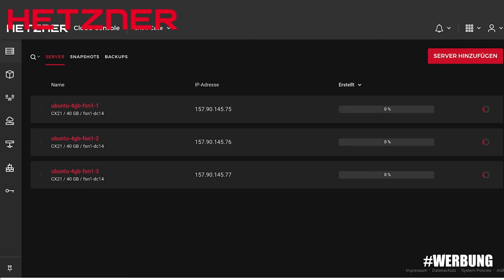Server zerstört Wohnung ( Wie man KEIN Rechenzentrum baut ) 🥵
20€ Cloud Guthaben sichern mit Code: „m4x21“ (einlösbar bis zum 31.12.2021). Gültig nur für Neukunden. Um den Code einzulösen, klickt nach der erfolgreichen Accounterstellung auf console.hetzner.cloud unter den Punkt "Kosten“ und dort auf "Guthabencode einlösen". (WERBUNG)